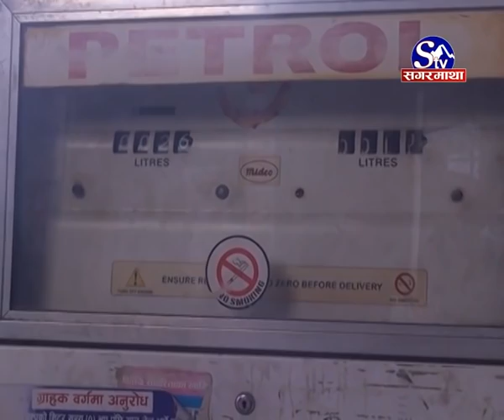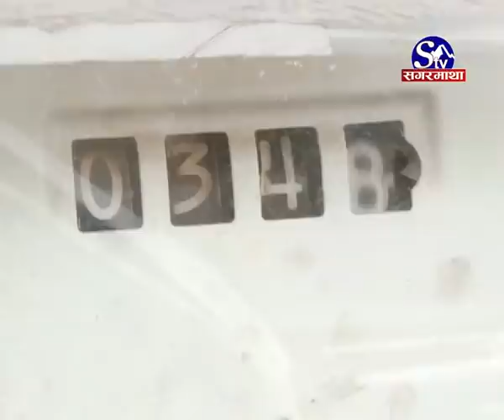ईन्धन आतंक, दशैंको मुखमा कसले रोक्यो तेल र ग्यांस